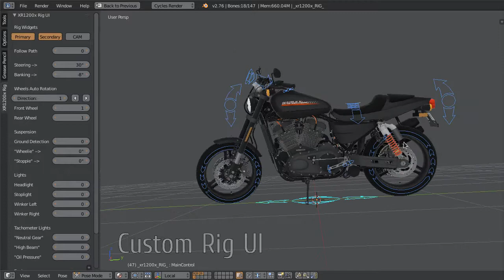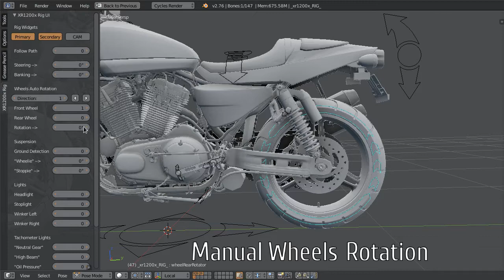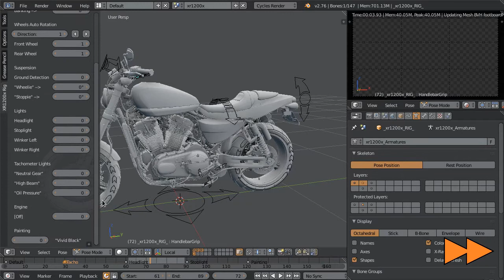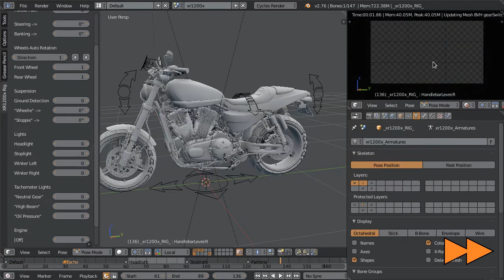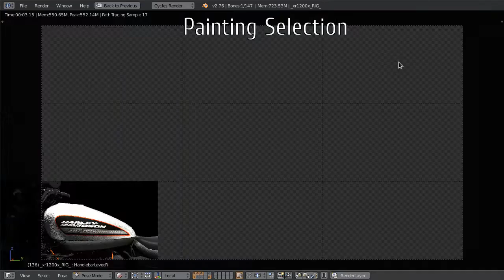Harley Davidson XR1200x Rig Demo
The fully rigged model of Harley Davidson XR1200x motorcycle.
Features include: auto and manual wheels rotation, steering, banking, "wheelie", "stoppie", engine working imitation, fully functional lights (blinking turn signals, brakes dependent stoplight), two variants of painting, custom rig UI, and more...
Software: Blender.